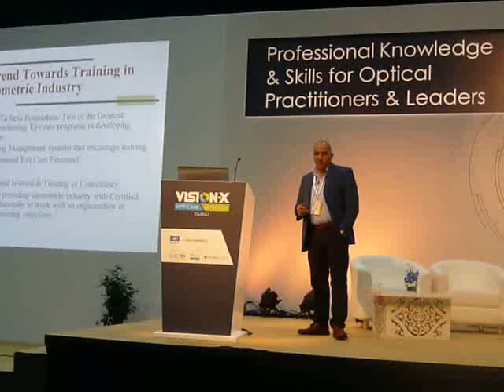Eyezone Institute of Opticianry at Vision-X 2015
Among the key speakers at the most-awaited optical conference, Vision-X Opticare Conference, were Eyezone Institute of Opticianry's top-notch educators. Conference organizers lined up internationally-acclaimed educators from various established educational institutions such as Brien Holden Vision Institute.

The core agenda of the academic conference was to deliver professional training on all key ECP subjects, low-vision workshops and valuable information plus new techniques in contact lens fitting, and special sessions on learning process.

Members of the Eyezone Institute of Opticianry academe, namely ABO-NCLE-accredited speaker and IACLE Associate Member, Dr. Nezar Damati; prominent ophthalmologist, Dr. Wadah Atamish, and respected optometrist, Dr. Moayad Al-Deek, brought forth exclusive lectures. The academic conference commenced on the 6th of December 2015 and concluded on the 8th of the same month. The event was held at the Dubai World Trade Centre.